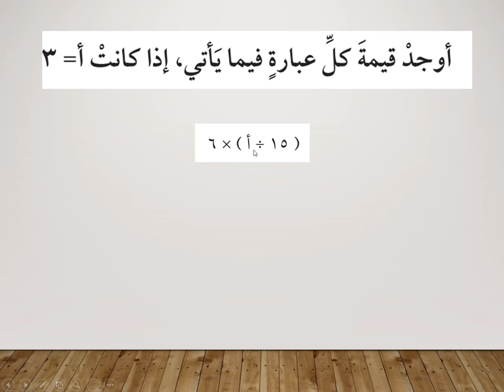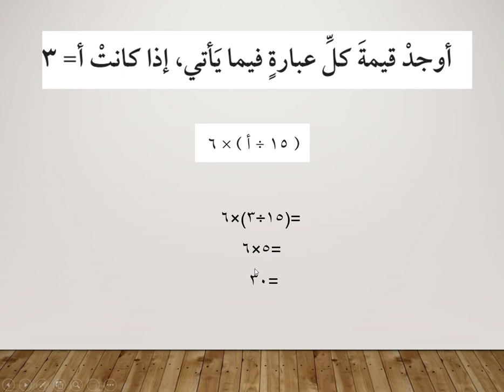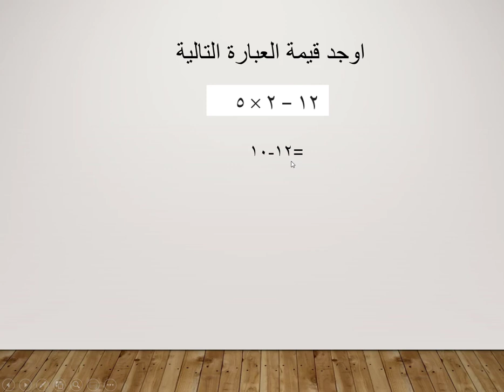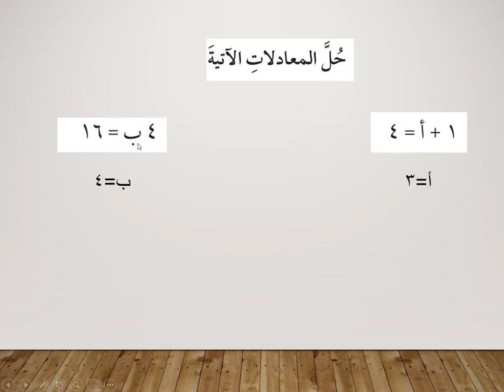مادة الرياضيات الصف الخامس الابتدائي (5) الفصل الدراسي الأول